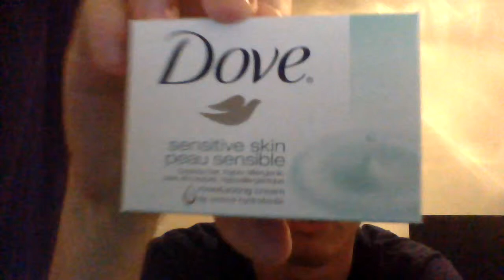Being a Retard 1573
Dove soap UP MY NOSE